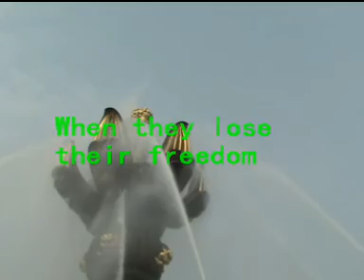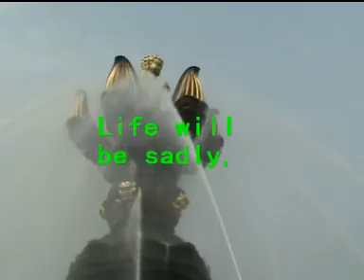自由（MTV）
生命的旺盛，
在于有一种渴望：
渴望幸福，
渴望快乐，
渴望看到每天升起的太阳。
当失去了自由，
生命就会黯然，
渴望也就变得枯竭。
Free (MTV)
Life of the exuberant,
Is that there is a desire to:
Desire happiness
Desire for happiness,
Eager to see the sun rising every day.
When they lose their freedom,
Life will be sadly,
Desire, becomes depleted.